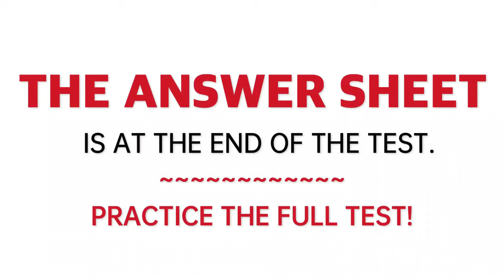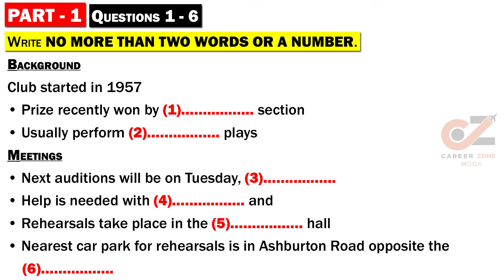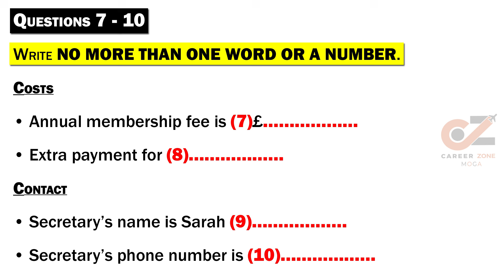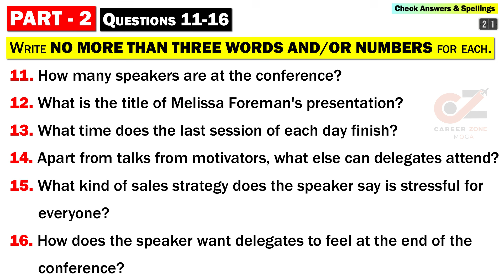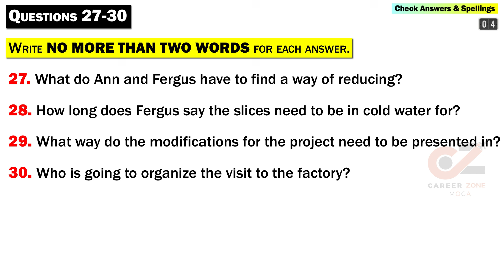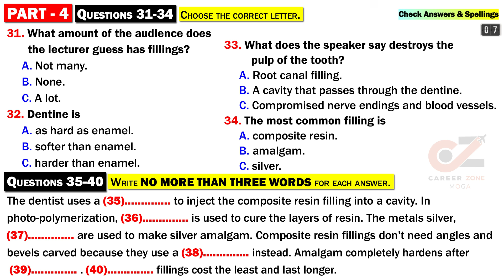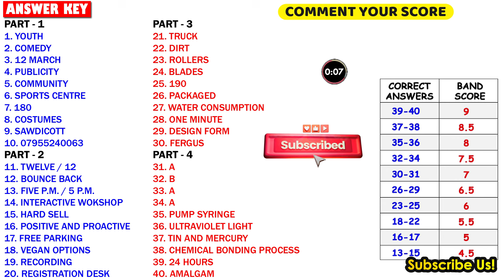IELTS Listening Practice Test 2024 with Answers | 30.10.2024 | Test No - 901